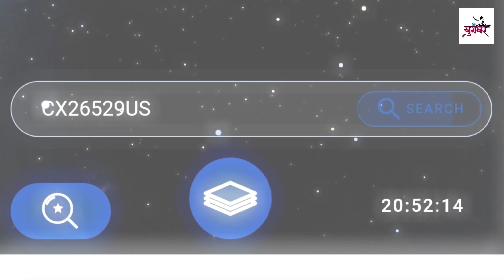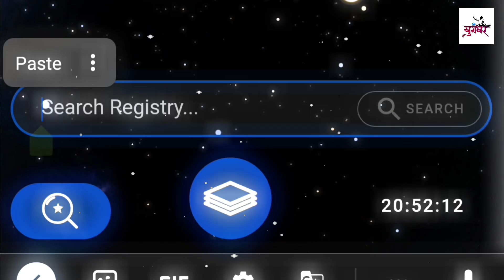Akashatil Taryalahi Naav Bhimrao Ambedkar Ratnadeep Ghadge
आकाशातील ताऱ्यालाही नाव भिमराव आंबेडकर

गायक: रत्नदीप घाडगे
गीत/संगीत : रत्नदीप घाडगे
संगीत संयोजन: गौरव रूपवते
मिक्स मास्टर: लोकेश खैरे B.K. Track studio
ग्राफिक्स: करण भालेराव ( दादू )

त्या आकाशातल्या ताऱ्याच नाव भीमराव आंबेडकर,
nav bhimrao ambedkar,
tyach nav bhimrao dj,
ya akashatil taryache nav bhimrao ambedkar